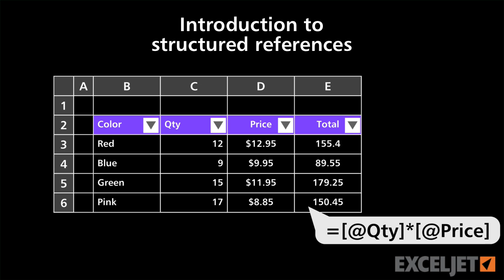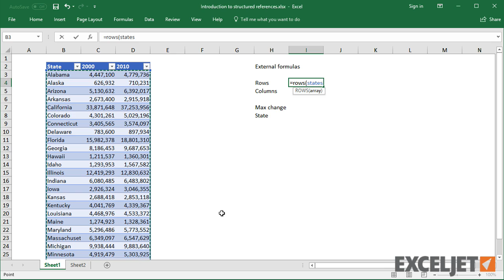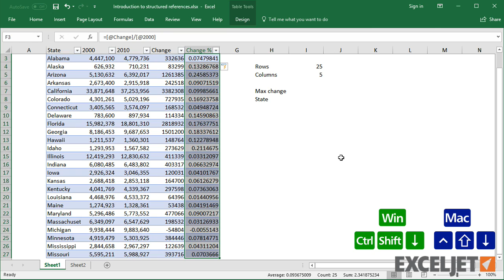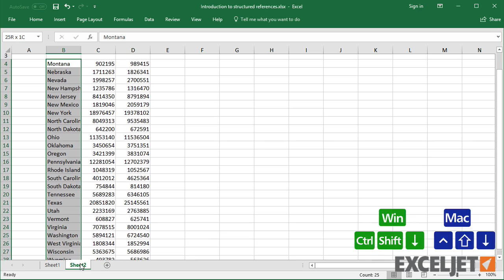Introduction to structured references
In this video gives a brief introduction to structured references. Structured references is just a fancy name for formulas that use table names instead of normal cell references. This sounds boring, but it's actually cool and useful.